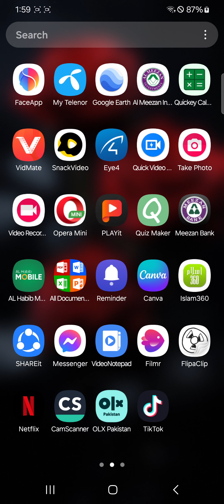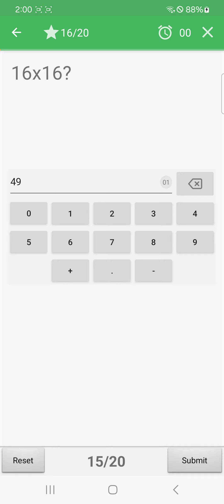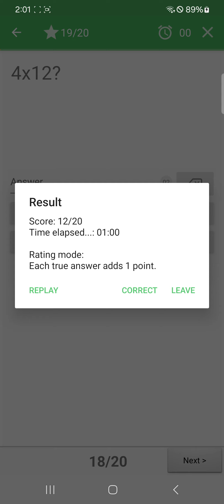تعلیم کو عام کرو اسان کرو